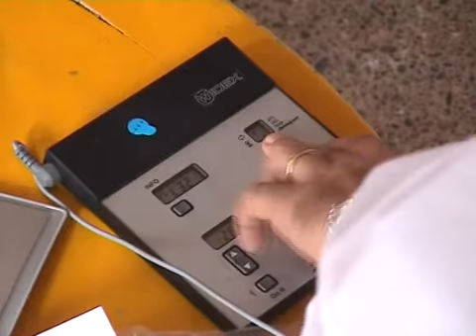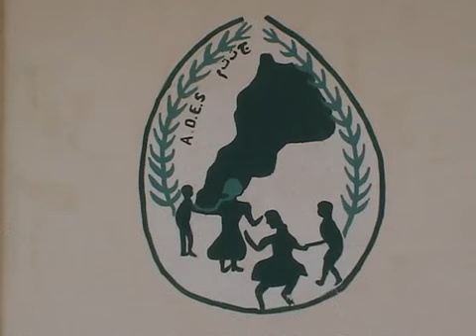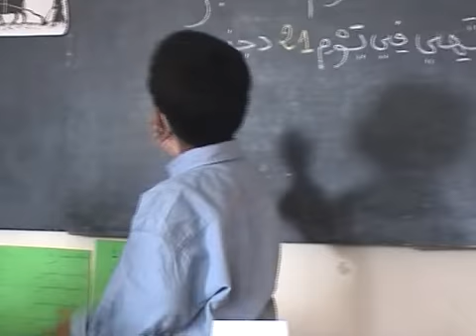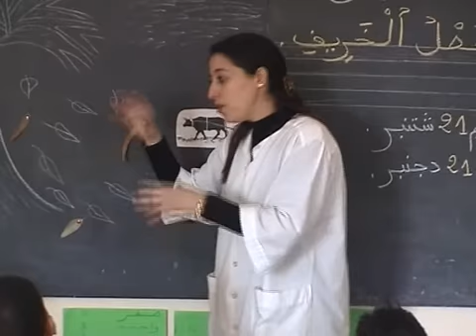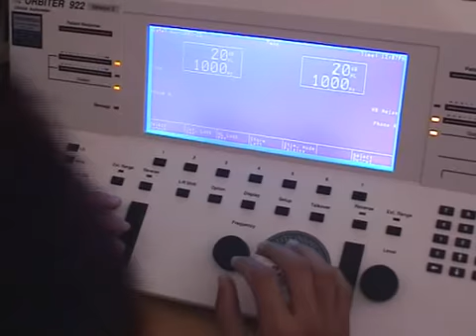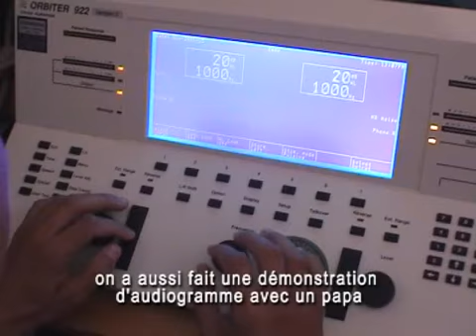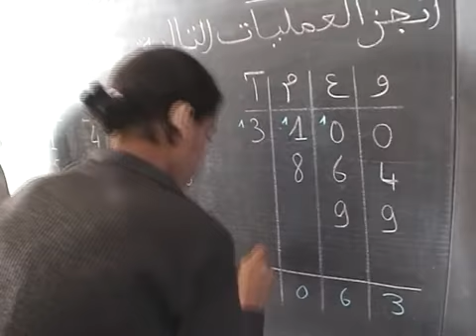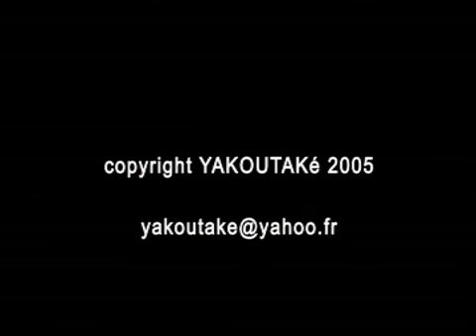Centre Widad - L'école de l'écoute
images, montage et réalisation : MB Lautal
production : Yakoutaké
prof Marleen Opsomer
Safi Maroc